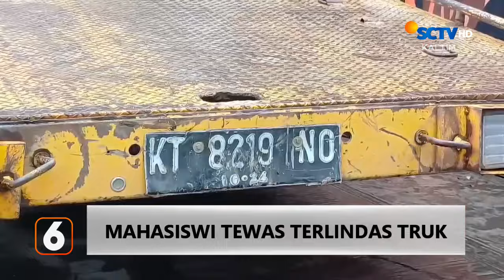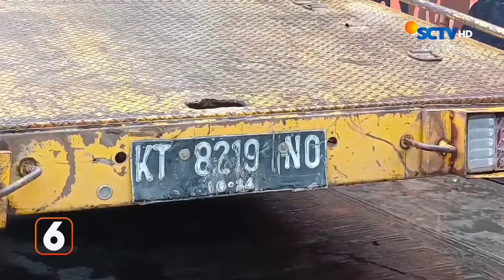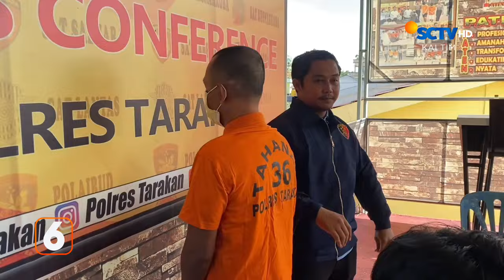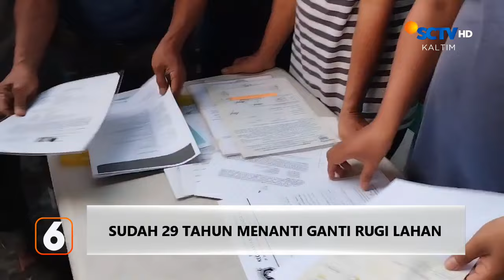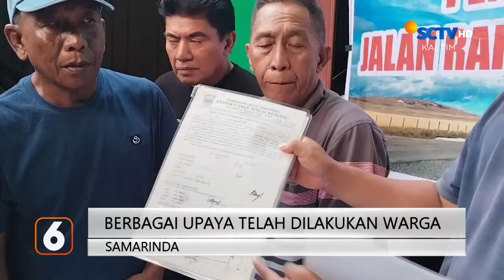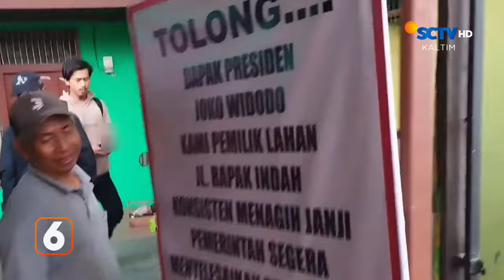Sopir Akui Tak Sempat Menghentikan Laju Truk | Liputan 6 Kaltim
Liputan 6 Kaltim, 17 Juni 2024 Part 1